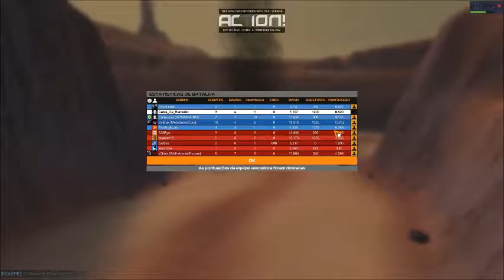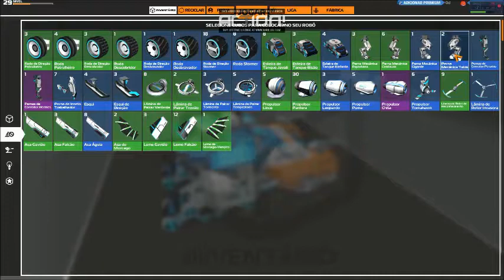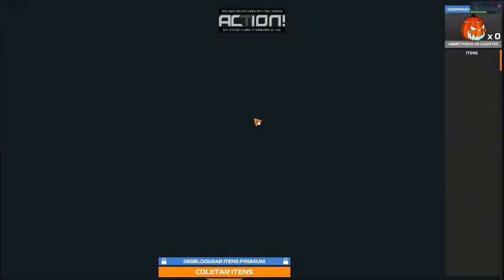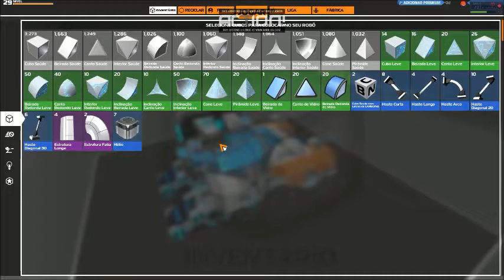Destorcedor de íon (pegando o jeito) - Robocraft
Depois de ter tirado o destorcedor de íon em uma caixa, joguei com e todos os adversários focam nele destruindo-o muito rápido.
Coloquei alguns escudos próximos a ele para reduzir o dano na area. confira ai como ficou.